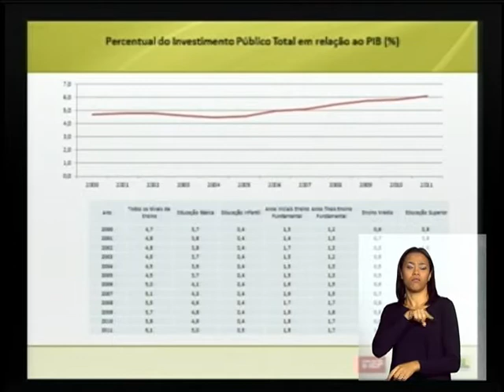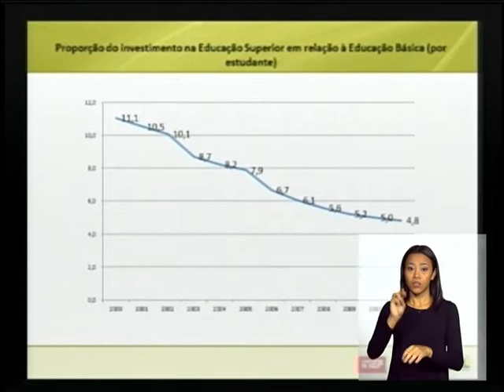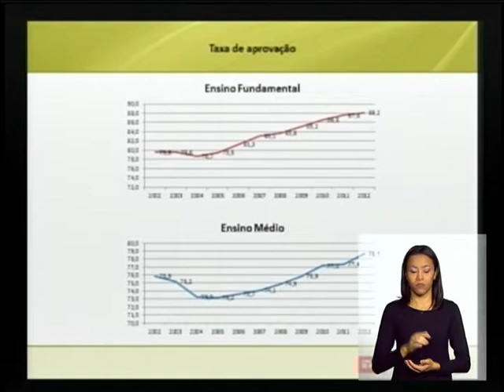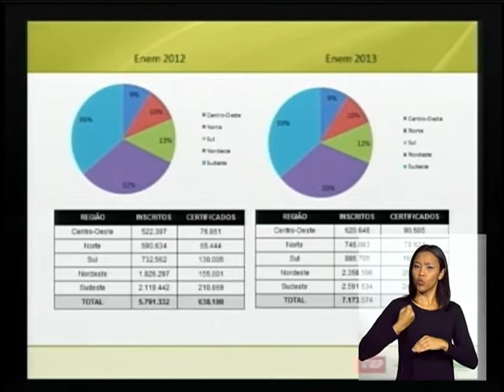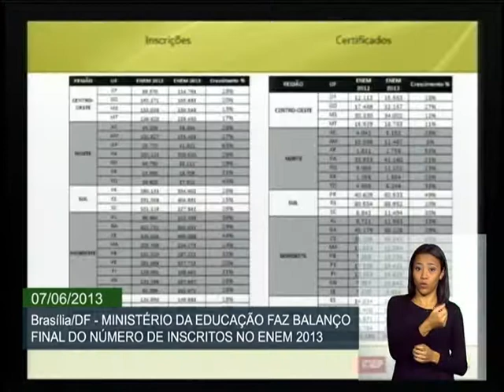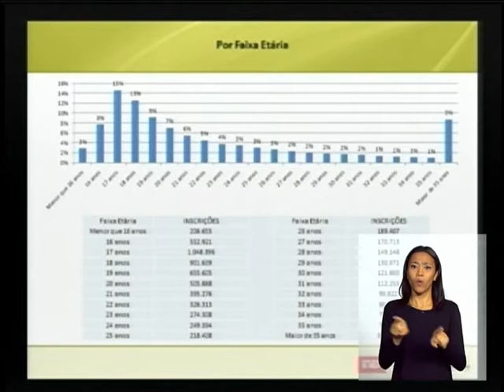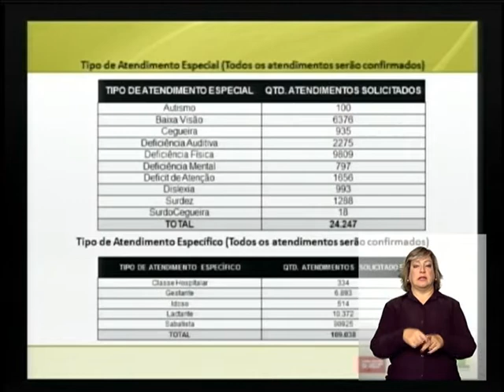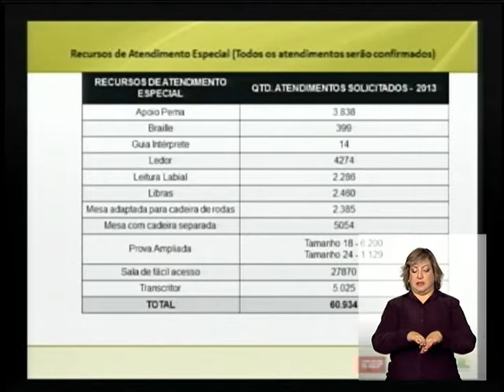Em coletiva, Mercadante anuncia que mais de 7,1 milhões de estudantes vão fazer o Enem 2013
ATIVIDADES DO GOVERNO - 07.06.13: A edição 2013 do Exame Nacional do Ensino Médio (Enem) tem 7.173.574 inscritos confirmados, superando o total de 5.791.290 confirmados em 2012. Desse total, 784.830 farão a prova para receber a certificação do ensino médio. Os dados foram apresentados nesta sexta-feira (7) pelo ministro da Educação, Aloizio Mercadante, e pelo presidente do Instituto Nacional de Estudos e Pesquisas Educacionais Anísio Teixeira (Inep), Luiz Cláudio Costa.